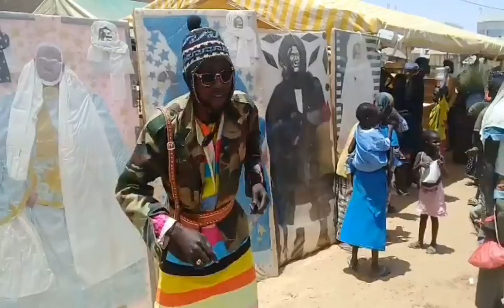Boutikou Laye - Actu Dose - Ep.47 (Wadial kazourajab)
Diereudieufé serigne touba gnou magal derigne fallou Mbacké